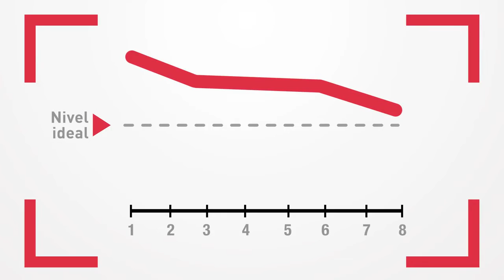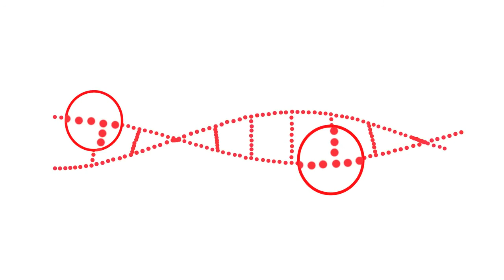Almacenaje correcto de las croquetas - Royal Canin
Beneficios nutricionales
Correcto almacenamiento del alimento
Mantiene las vitaminas con el sistema resellable
Royal Canin sabe como cuidar a tu mascota